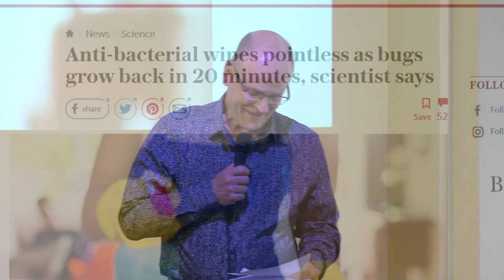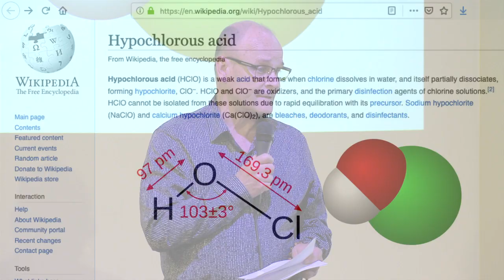Briotech @ Fledge14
There is a molecule that your body uses to fight infection and to promote healing.  It's the same molecule used by your cat or dog, by every bird, fish, and insect.  It's been around for hundreds of millions of years, 100 times more potent than bleach, but safe enough to spray in your eye, pour on an open wound, or breath as a fog.

The molecule is HOCL, a.k.a. hypochlorous acid.

The problem has been that HOCL is unstable.  It breaks down in your body seconds after its created by your white blood cells.  The same happens when it's made bedside in hospitals to fight infection.

Dan Terry, co-founder/CEO of Briotech explains how he developed a process for making HOCL stable.  Stable when frozen.  Stable when misted.  Stable in a bottle for years.